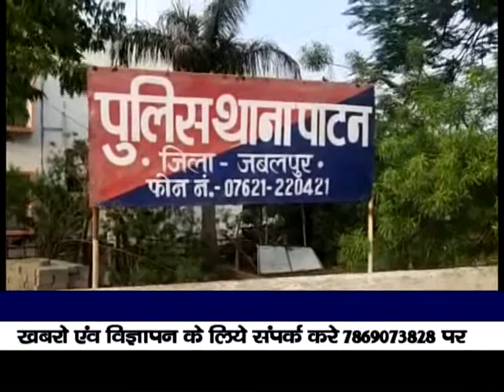जबलपुर के पाटन थाना अंतर्गत मेढ़ी झामर गांव में सिक्योरिटी गार्ड